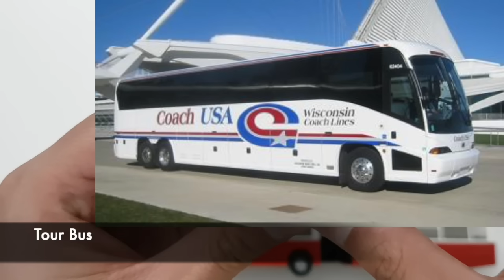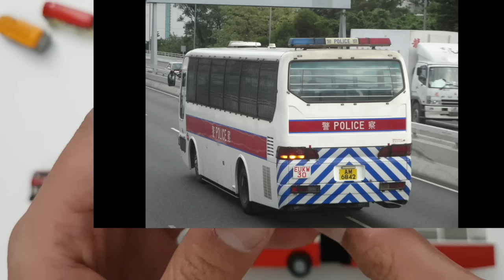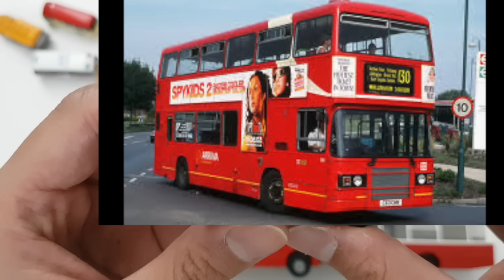Different Bus Types Reviews with tomica トミカ siku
Different Types of Buses with tomica トミカ siku are shown.